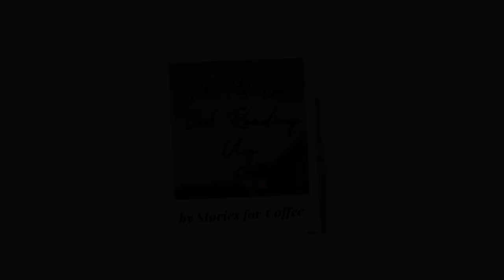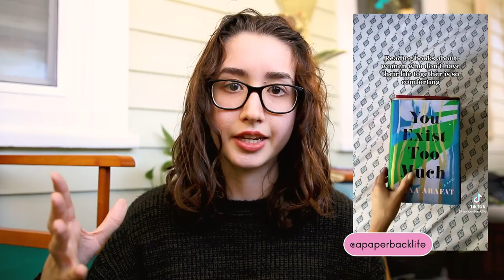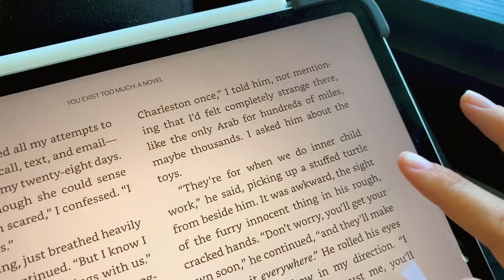Letting an Instagram Filter Choose my Next Read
Letting an Instagram Filter Choose my Next Read // Hot Girl Reading Vlog 💖

Links to Things Mentioned in this Video
• The Armour-Stiner Octagon House